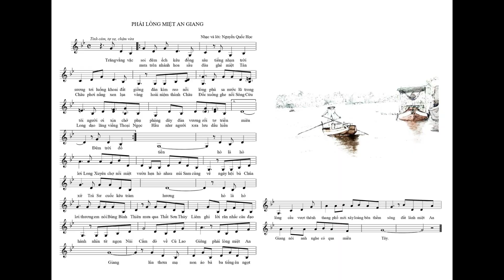Kts Nguyễn Quốc Học - Phải lòng miệt An Giang (TB: CS Thúy Hà)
PHẢI LÒNG MIỆT AN GIANG - khúc tình ca miền Tây Nam bộ
Sáng tác: Nguyen Quốc Học
TB: CS. Thúy Hà
Hoà âm: Lê Hải
trăng vằng vặc soi đêm ếch kêu đồng sâu
tiếng Nhạn trời sương tơi luống khoai đất giồng
đàn kìm reo nỗi lòng
phù sa nước lũ trong tôi
người ơi xin chớ phụ phàng
dây đàn vương rối tơ triền miên
đêm trời đổ mưa trên nhánh hoa sầu đâu
ghé miệt Tân Châu phơi nắng xen lụa vàng
hoài niệm thành Châu Đốc
xuồng ghe nối sông Cửu long
dạo lăng viếng Thoại Ngọc Hầu
như người xưa lưu dấu hiền tiền
hò là hò lơi
Long Xuyên chợ nổi miệt vườn
hẹn hò nhau núi Sam cùng về
ngày hội bà chúa xứ
Trà Sư, cuốc kêu tràm hương
thương em nói Búng BìnhTthiên
mưa qua Thất Sơn, Thuỷ Liêm
ghi lời răn nhắc câu đạo hành
nhìn từ ngọn núi Cấm
đò về Cù Lao Giêng
phải lòng miệt An Giang
lúa thơm mạ non, áo bà ba tiếng ên ngọt lòng
cầu vượt thênh thang phố mới xây loáng bên thềm sông
đất lành miệt An Giang nói anh nghe có qua miền tây.